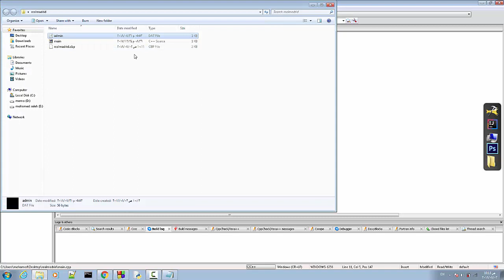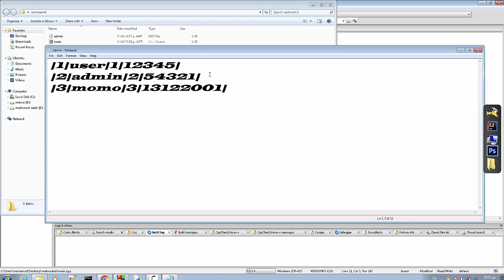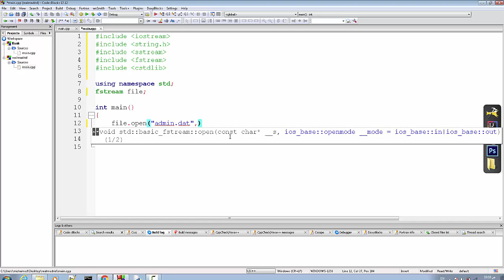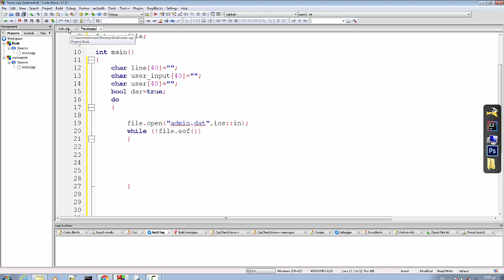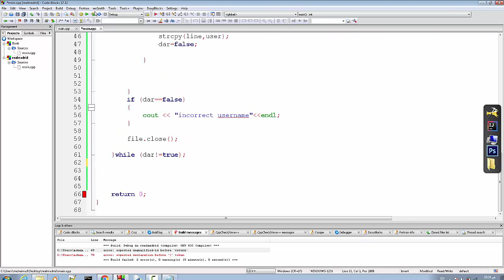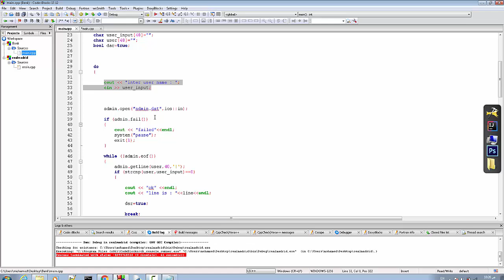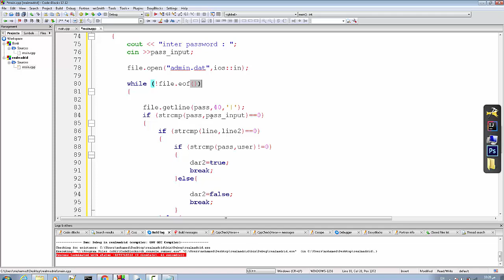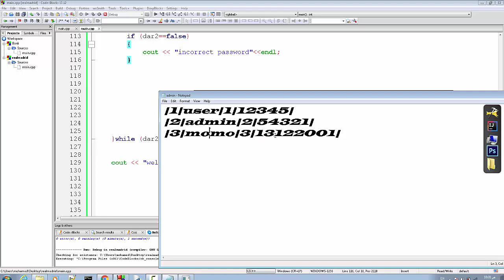c++ project - Making user name and password system to project